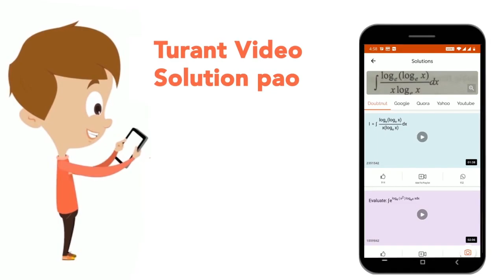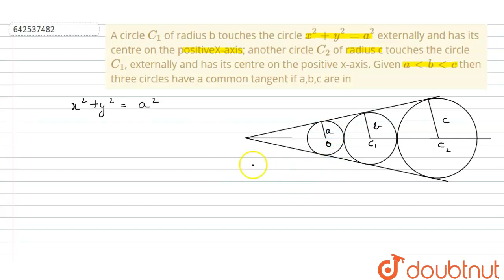A circle C_1 of radius b touches the circle x^2 + y^2 =a^2 externally and has its centre on the ...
A circle C_1 of radius b touches the circle x^2 + y^2 =a^2 externally and has its centre on the positiveX-axis, another circle C_2 of radius c touches the circle C_1, externally and has its centre on the positive x-axis. Given a lt b lt c then three circles have a common tangent if a,b,c are in \n\n
Class: 11
Subject: MATHS
Chapter: CONIC SECTIONS
Board:IIT JEE

👉 Have Any Query? Ask Us.